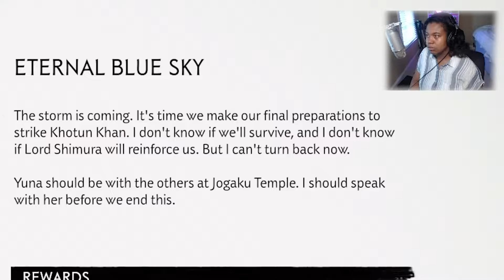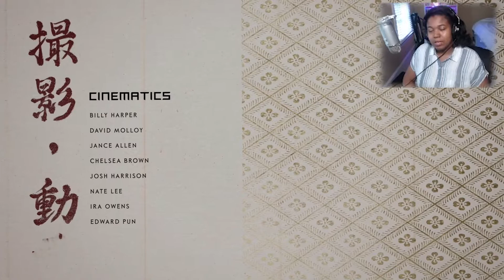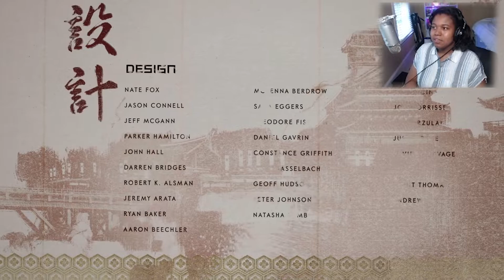The Mad Titan [Ghost of Tsushima ep 16] [Finale]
What a journey this has been. I really loved playing and exploring the world of Tsushima. This is an incredible game and I encourage you all to pick it up. In this episode we painstakingly fight Khotun Khan, and make peace with Lord Shimura.

Ghost of Tsushima is a 2020 action-adventure game developed by Sucker Punch Productions and published by Sony Interactive Entertainment. Featuring an open world, it follows Jin Sakai, a samurai on a quest to protect Tsushima Island during the first Mongol invasion of Japan.

I stream on Twitch!